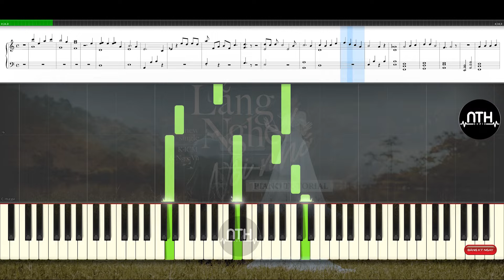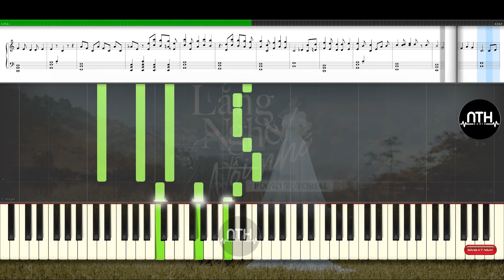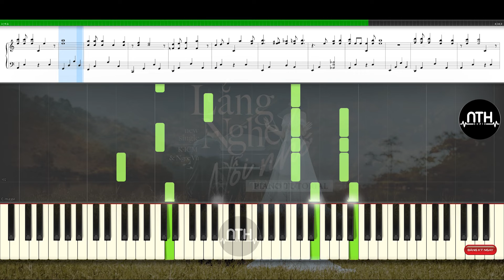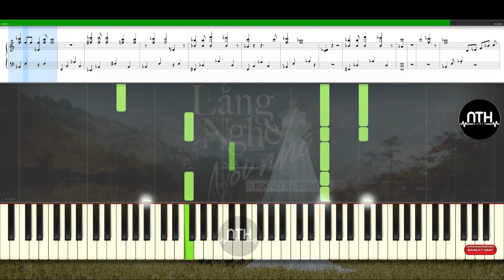Piano Tutorial - Lắng Nghe Nỗi Nhớ | K-ICM ft Ngọc Vũ - Hướng Dẫn Piano - Tone Am 2019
Piano Tutorial -  Lắng Nghe Nỗi Nhớ | K-ICM ft Ngọc Vũ - Hướng Dẫn Piano

-Video Hướng dẫn này được sự cho phép của : K-ICM ( Nguyễn Bảo Khánh )

Chúc Các bạn tập tốt nhé , đây là tone Am , còn bản Gốc mình làm dành cho các bạn nâng cao tại link này

Hi guys !!!
I 'm Nguyen Trong Hoa , I'm from in Vietnam !
I'm teaching the piano online !
Hope to receive enthusiastic support

Lời Bài Hát: Lắng nghe nỗi nhớ

Cần bao yêu thương để anh nhận ra
Cần thêm bao nước mắt em rơi vì anh
Những nỗi nhớ đong đầy
Làm sao xoá lấp đi
Vết thương này
Người đâu hay
Trong mơ em nhớ đến anh

Giật mình trong đêm vắng
Giấc mơ vội tan
GIỜ 1 NGƯỜI HẠNH PHÚC BÊN ANH
CÒN EM ĐAU
Trong mơ em có anh
Khi tỉnh dậy căn phòng vắng tanh
Chỉ tại em
Đã lỡ yêu anh đậm sâu

Chorus:
VÌ ANH EM NUỐT NƯỚC MẮT VÀO TIM
Những kí ức về đâu ai tìm
Dặn lòng không khóc
Phải thật mạnh mẽ
Năm tháng giờ trôi xa mãi

Dặn lòng có cố thì càng thêm đau
Những kí ức ùa về trong mơ
DÙ 1 CHÚT MONG MANH
EM VẪN ĐỢI